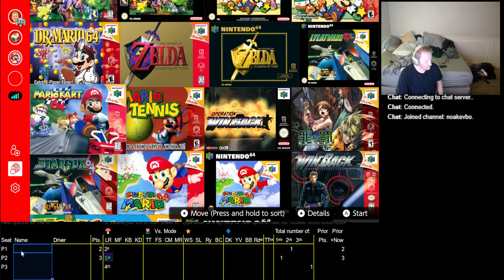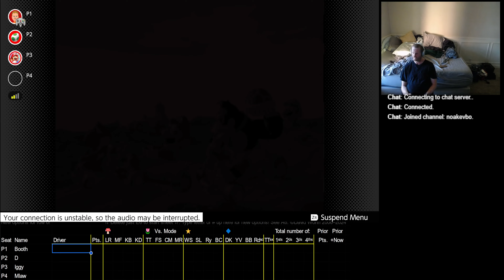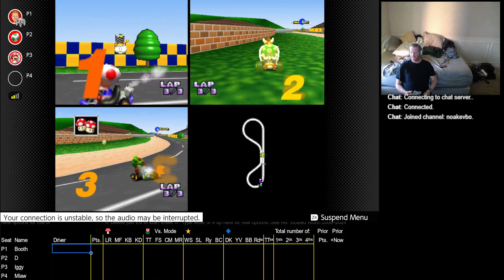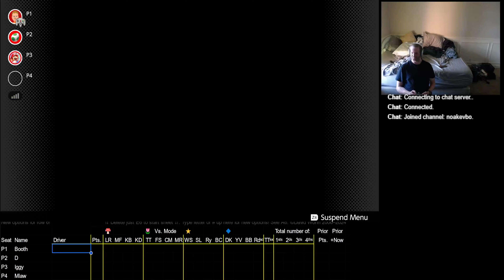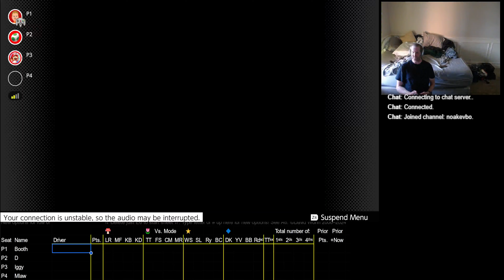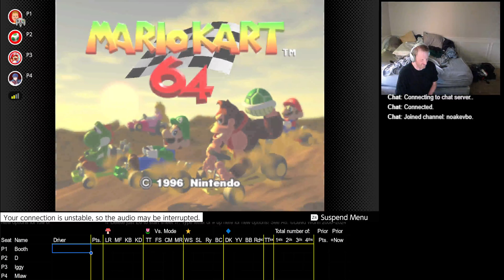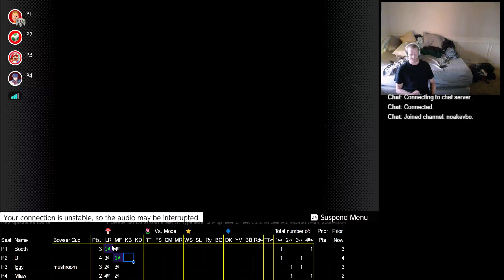2024 04 15 18 2 0 52 Mario Kart 64 150cc vs Booth D Iggy Mlaw Bowser Exchange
Dominant Performance by Booth.